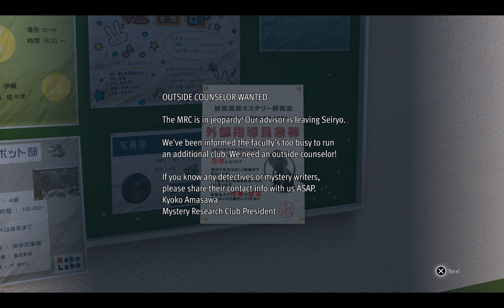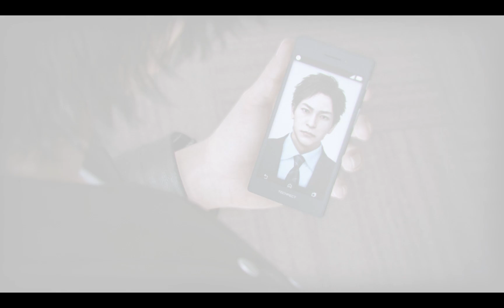Lost Judgment PC Walkthrough Part 4: Chapter 2 (with mods!)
i started replaying the game again thanks to it have an amazing Oshi no Ko mod so unlike last time, i'll be recording my full playthrough as i started new game+

(you need to download Ryu Mod Manager to use mods for the game first